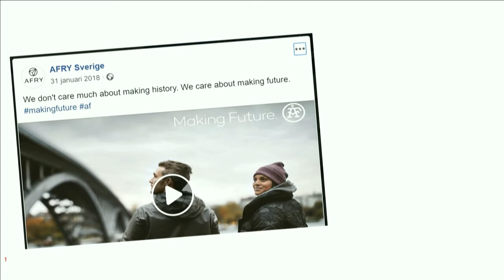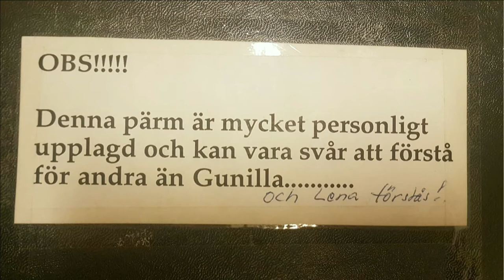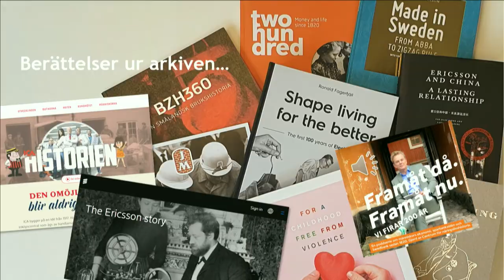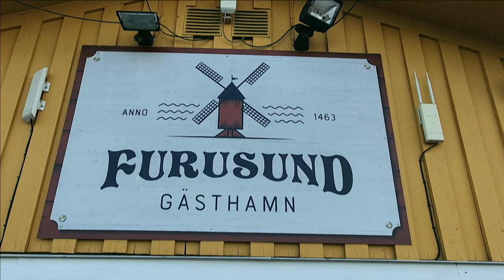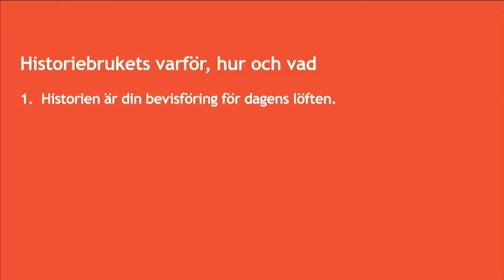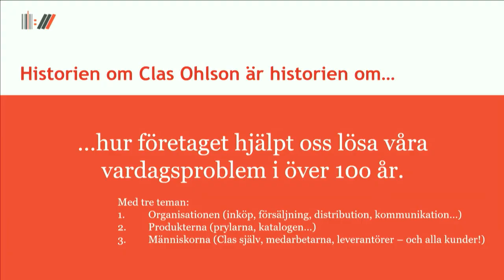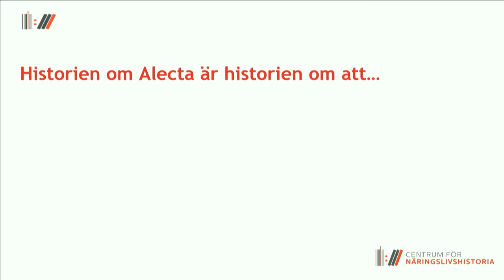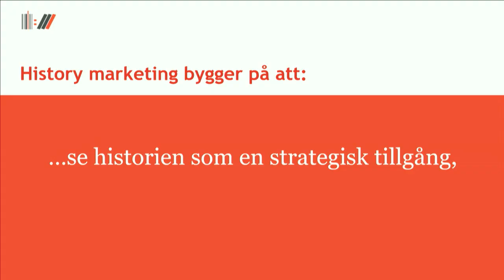HMS21: Anders Sjöman, Centrum för Näringslivshistoria, om att hitta rätt balans i sitt historiebruk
Ett företags historia är alltid värt att lyfta fram. Men hur hittar man rätt balans mellan då­tid­ens berättelser och dagens satsningar? Man vill ju inte att historie­bruket blir allför – baktungt.  Anders Sjöman, kommunikationschef på Centrum för Näringslivshistoria, ger tips för hur history marketing kan göras verkligt affärsdrivande.

En presentation från historiebrukskonferensen History Marketing Summit 2021. För fler filmer från HMS21, besök